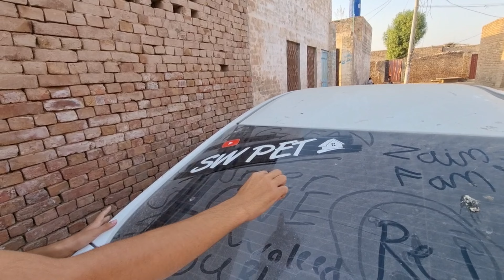Sw Pets House walo ka Big Zoo Visit Kiya🥰|| Mamu ko cage ma band kar diya😅@PetHouse786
Sw Pets House walo ka Big Zoo Visit Kiya🥰|| Mamu ko cage ma band kar diya😅

I will be sharing my pets vlog and all information in accordance with birds and
animals that you will love to watch. I hope we will like a family and i will consider you as my partners.This is just a start i want you guys to get engaged with our family and share my channel to make it vast.This will give me more energy to work hard to give my best and it should be . so it's a request for all of you guys to subscribe my channel and write a beautiful comment and also share with your friends and family.❤️